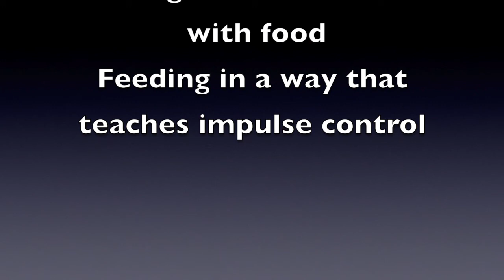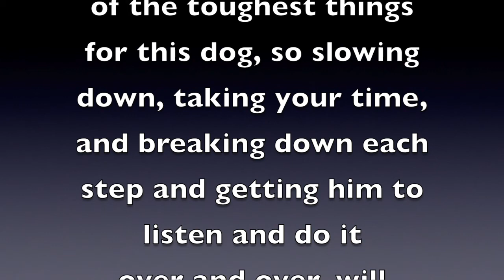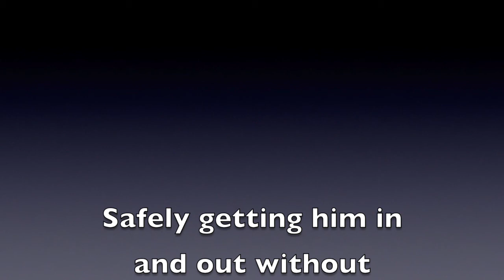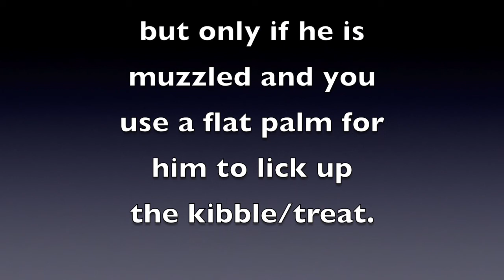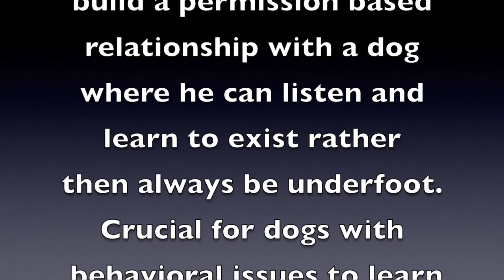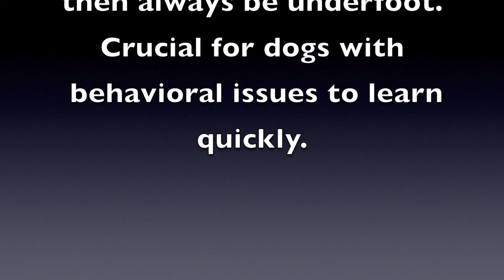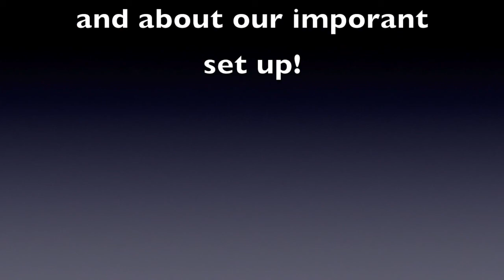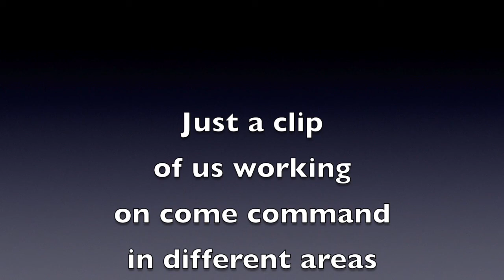Dog training exercises for nervous or fear aggressive dogs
This dog is ecollar trained, but we do not go over ecollar protocols in the video.  It is more basic that everyone can do.